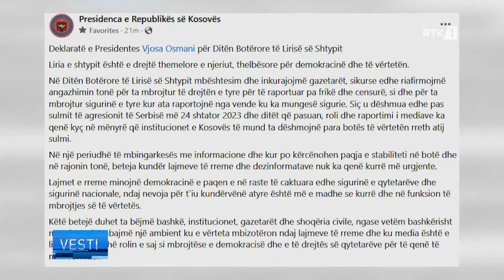Vesti 03.05.2024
𝐖𝐄𝐁: 𝐫𝐭𝐤𝐥𝐢𝐯𝐞.𝐜𝐨𝐦